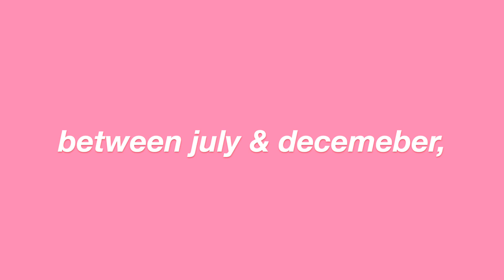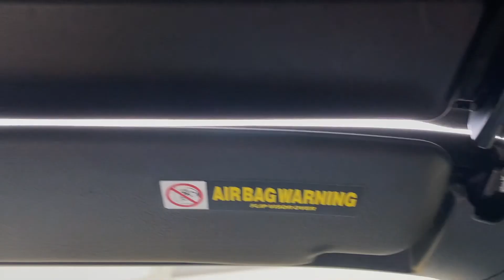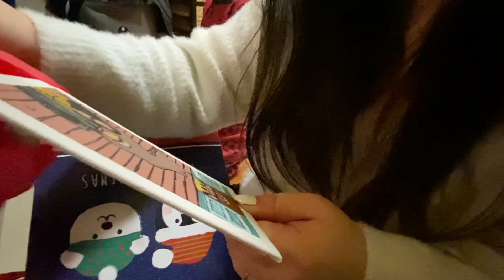random adventures that made me happy :)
hey everyone! I know I've been away for a while, but I captured some of the clips along the way! I hope you guys enjoy this mini vlog and I hope to make more content soon! Thanks for supporting me always and I love you all. Happy New Year!